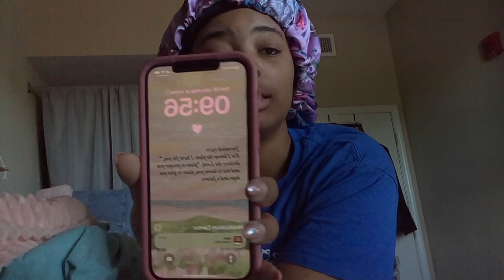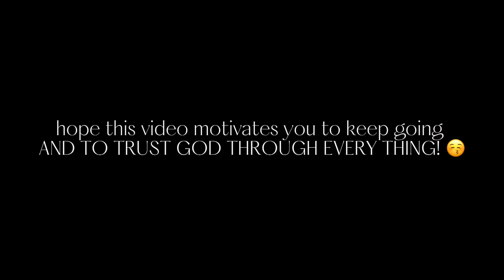PRODUCTIVE SUNDAY RESET: basketball game, studying, and cleaning 🧼🫧⛹️‍♀️🤩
age : 17
class : senior
camera : iPhone 12 Pro Max / iPad Air 3
editing software : capcut